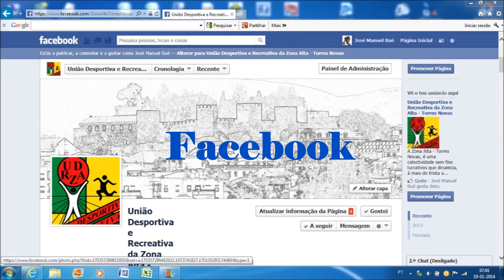ZONA ALTA Basquetebol I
Campeonato Nacional sub14 F